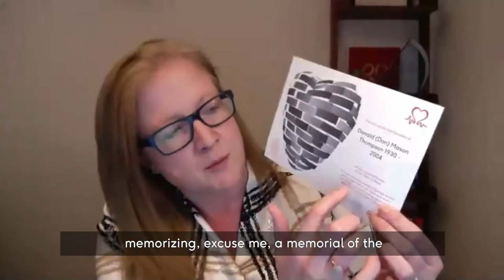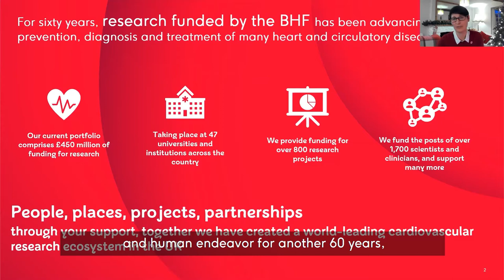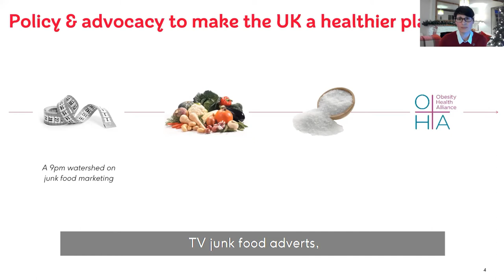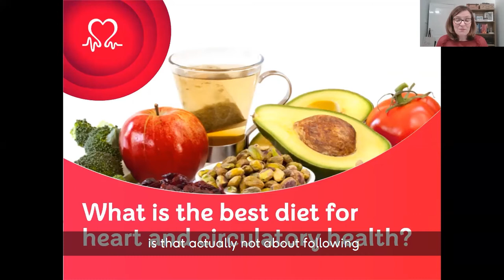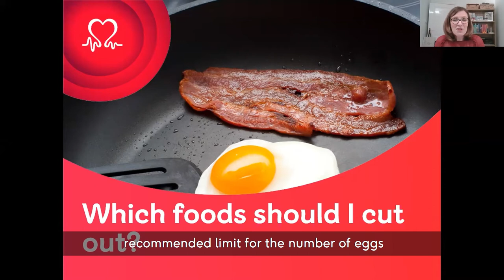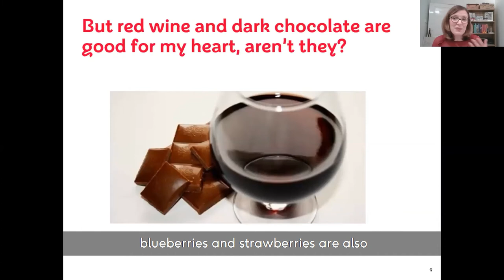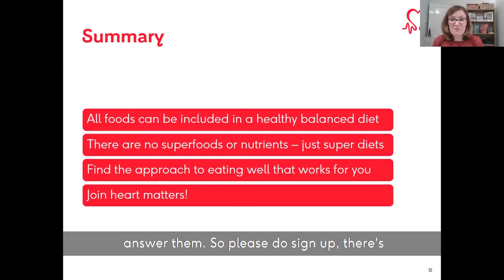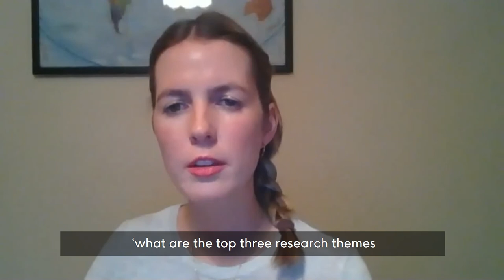BHF Live & Ticking December 2020 – Diet & Recipes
In this edition, we look at BHF-funded research and initiatives into diet and nutrition.

Event speakers:

Dr Charmaine Griffiths – BHF Chief Executive gives an outline of some of the organisation’s work and fundraising activities, and how you can get involved.

Dr Alexandra Milson – BHF Director of Research Relations encapsulates BHF-funded research into diet and nutrition, including shaping the position on dietary guidelines and our influencing towards the obesity health alliance and the 9pm watershed on junk food.

Victoria Taylor – BHF Nutrition Lead summarises the BHF’s dietary advice relating to cardiovascular health and debunks myths surrounding eggs, coffee, wine, and chocolate.

Christie Norris – BHF Research Engagement Manager moderates viewer questions and poses them to our panel of experts.